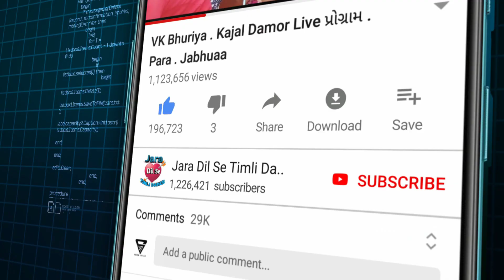આજુ બાજુ જોજો રાલ હોય કરિયાટે મારો માળ❤️ ,, હાથ માં રૂમાલ વાળો રાલ